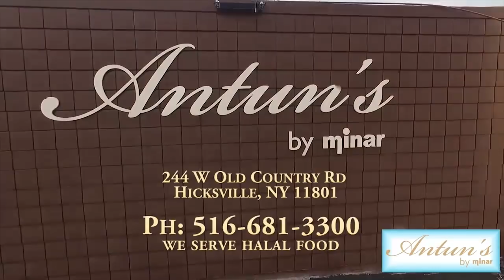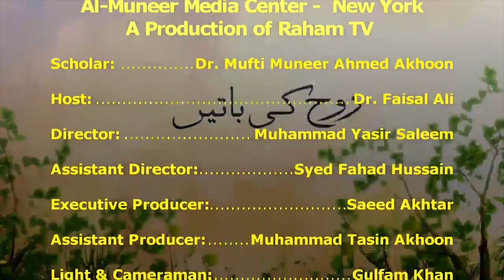(S1-EP-18) October-1-2018 -Rooh Ki Baatein - Raham TV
Live: Rooh Ki Baatein |
توکل علی اللہ
Grand Mufti of America Dr. Mufti Muneer Ahmed Akhoon

Mufti Muneer Ahmed Akhoon - Raham TV